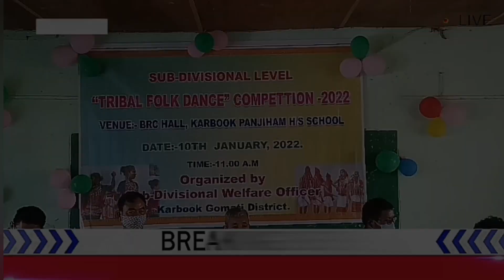TRIBAL FLOK DANCE COMPETTION PALAIJAKHA KARBOK BRC HALLO